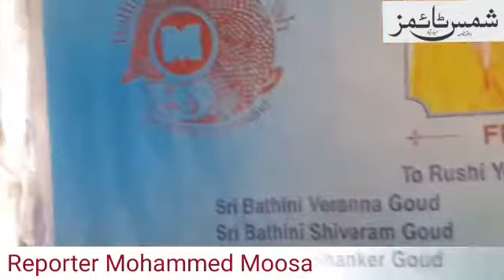Exhibition Ground Hyderabad Main Asthama Patient reporter Mohammed Moosa part-4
Exhibition Ground Hyderabad Main Asthama Patient  dawa ki taqseem